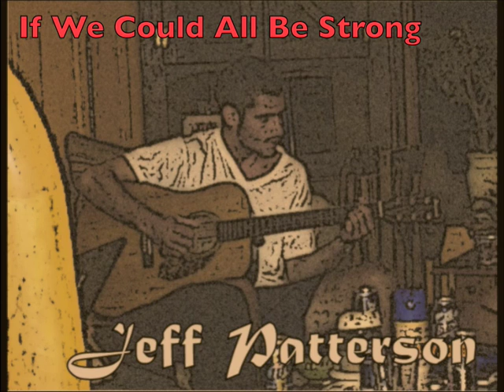Jeff Patterson - If We Could All Be Strong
Artist: Jeff Patterson

Song: "If We Could All Be Strong"

Album: Nightmare